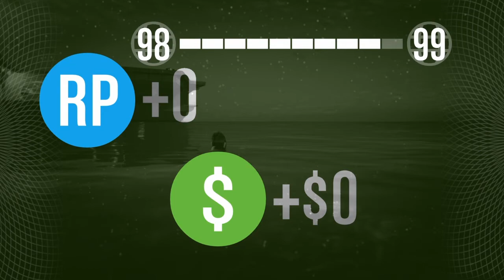Gta 5 with friends episode #17 nobody listens to me!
Gta 5 with smithieX and seroamv1